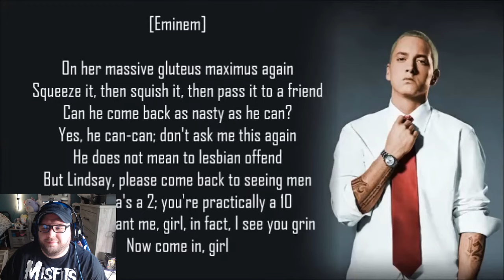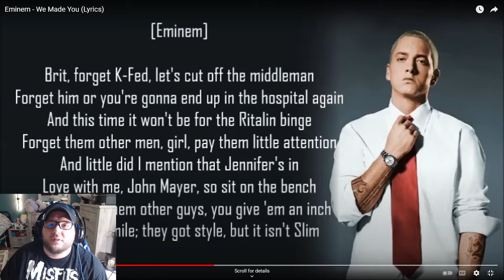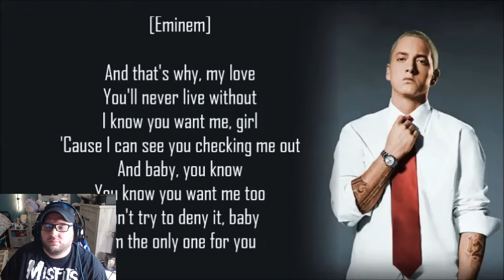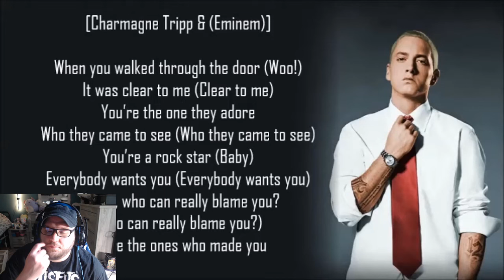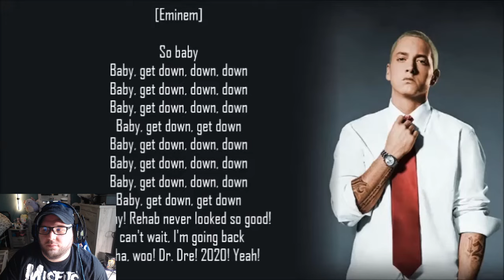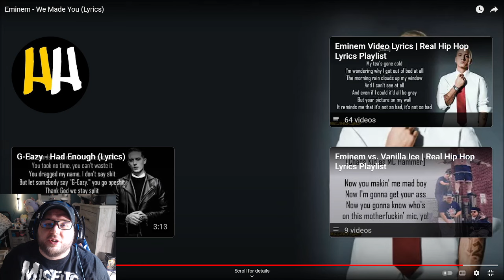Metalhead Reacts! | We Made You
Fuck celebrity worship and idolatry.